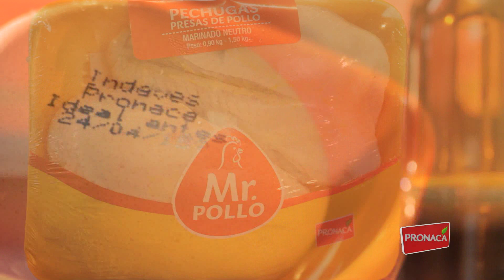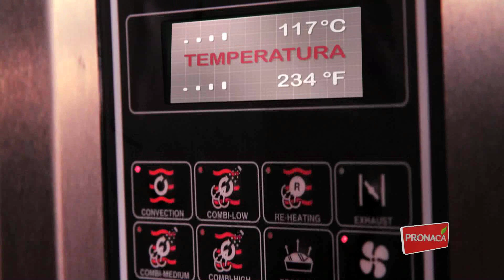Lasaña de pollo con zuccini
Esta es una deliciosa y saludable opción para darle más sabor a tus comidas. Prepárala paso a paso junto a nuestro Chef.